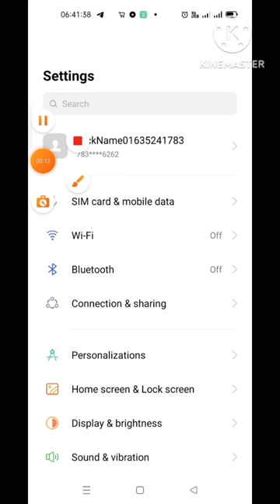Protect your eyes 👀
Here are some keywords related to phone display settings:

Brightness

Contrast

Color temperature

Adaptive display

Night mode

Screen timeout

Auto-rotate

Display resolution

Font size

Display size

Wallpaper
Always-on display

Ambient display

Edge lighting

Screen zoom

Screen calibration

Saturated colors

Reading mode

Dark mode